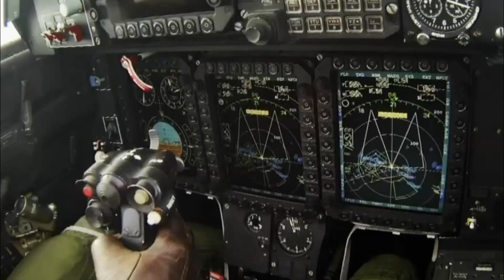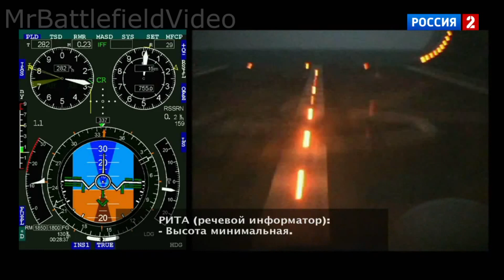Russian Military Power 2013 HD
Immediate Music - With Great Power (Massive Hybrid Dubstep Orchestral)